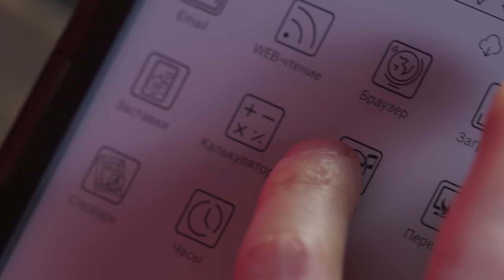НЕИЗВЕСТНЫЙ ДЖОН ЛЕННОН (THE BEATLES)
- вторая часть биографии Джона Леннона. После "Битлз"

- Ридер ONYX BOOKS FAUST 4! Для тех, кто много читает!
ДЖОН ЛЕННОН из THE BEATLES был обычным ливерпульским уличным хулиганом. Пил, дрался, учился из рук вон плохо. При этом сейчас он – икона поп-музыки, культурное наследие человечества и исторический символ второй половины XX века. Благодаря каким людям и обстоятельствам он в итоге стал тем, кем стал? Как BEATLES делали свои первые шаги к успеху? Сегодня в выпуске – история рождения Легенды.

00:00 – John Lennon – Imagine
02:17 – John Lennon/Plastic Ono Band – Come Together
02:21 – John Lennon/Plastic Ono Band – Give Peace a Chance
02:25 – The Beatles – Lucy in the Sky with Diamonds
02:31 – The Beatles – Strawberry Fields Forever
02:34 – The Beatles – Across the Universe
02:38 - John Lennon/Plastic Ono Band – Happy XMas (War is Over)
07:57 – Fats Domino – Ain’t That a Shame
09:25 – Lonnie Donnegan – Puttin on the Style
14:52 - The Quarrymen - In Spite of All the Danger
15:05 – The Quarrymen – That’ll Be the Day (Buddy Holly)
16:40 – The Beatles – Julia
17:18 - John Lennon/Plastic Ono Band – Mother
17:54 – Gerry and the Pacemakers – You’ll Never Walk Alone
18:40 – John Lennon – Be Bop a Lula (Gene Vincent)
19:26 – The Beatles – Hey Jude
21:43 = The Beatles – Strawberry Fields Forever
23:35 – The Beatles – Twist and Shout (Top Notes)
23:41 – The Beatles – Rock and Roll Music (Chuck Berry)
23:47 – The Beatles - Dizzy Miss Lizzie (Larry Williams)
23:54 – The Beatles – Long Tall Sally (Little Richard)
24:00 – The Beatles – Roll Over Beethoven (Chuck Berry)
25:09 – Tony Sheridan and The Beatles – My Bonnie
30:26 – The Beatles – Love Me Do

Все о музыке и тех, кто её создаёт и исполняет, на канале @longplay_channel
Отгадываем песни на канале @ovoschevoz
Небанальный квиз – @susedzi